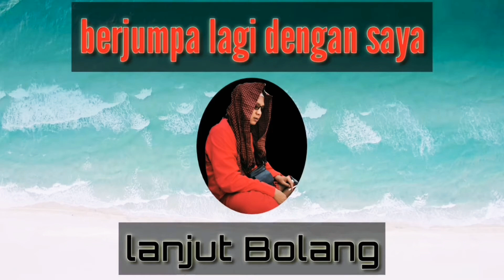Ziaroh Makam Sunan Gunung Jati & Habib Toha Cirebon